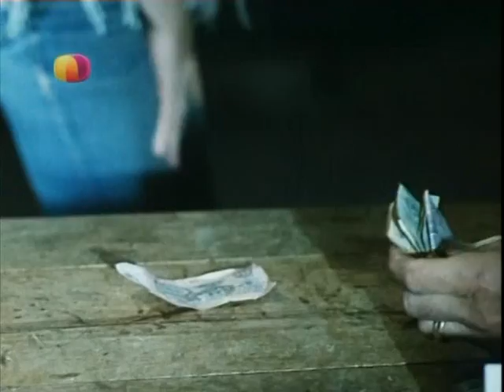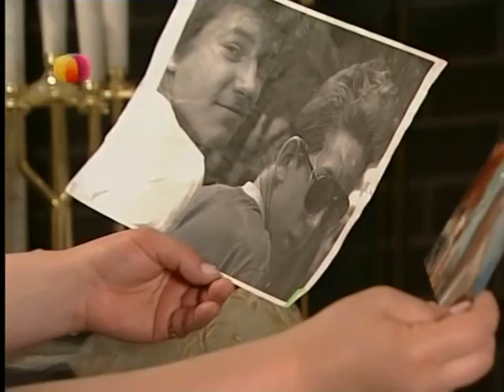Ольга Машная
Женский род: Ольга Машная